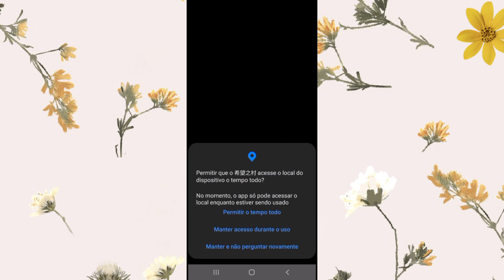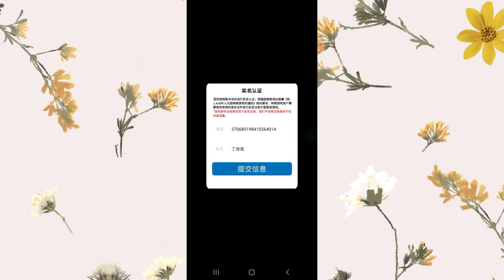COMO JOGAR YOU ARE HOPE SEM LICENÇA!